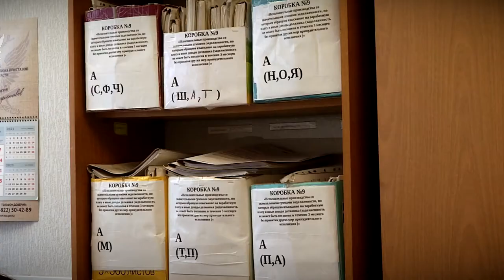В Госдуму внесен проект о защите прав должников